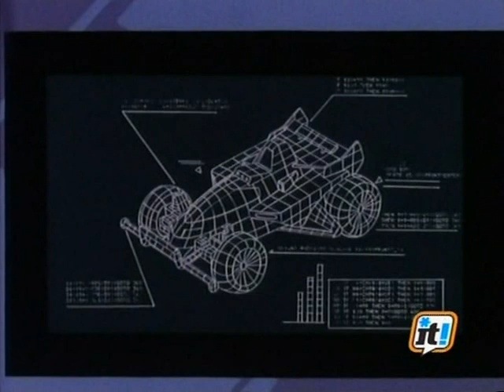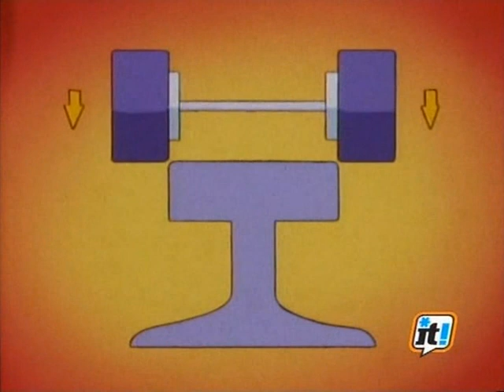Mini4WD - La scomparsa della numero 1